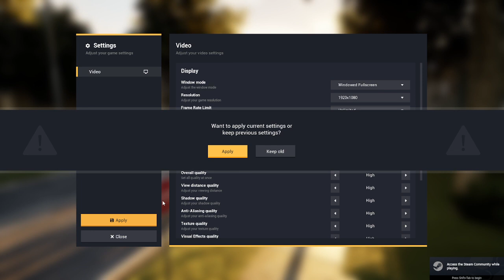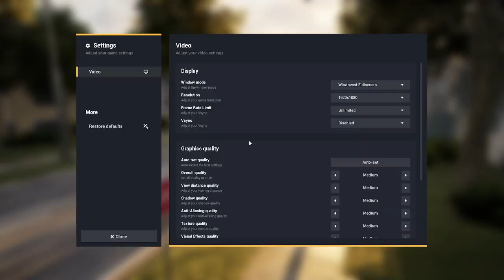Driving during the End of the World!!! | Endless Suburbia